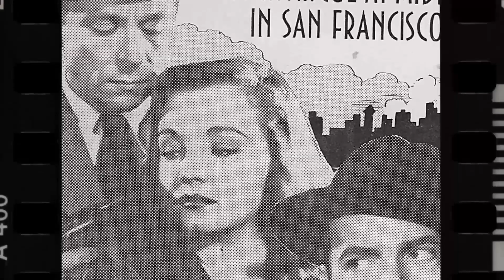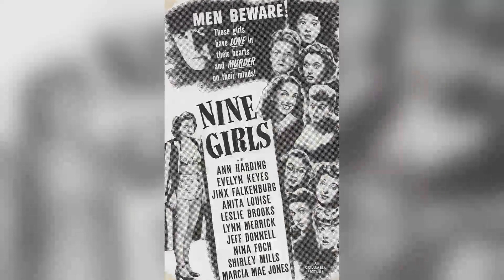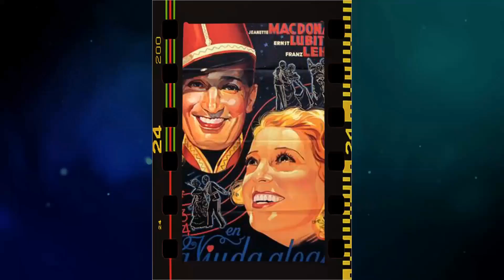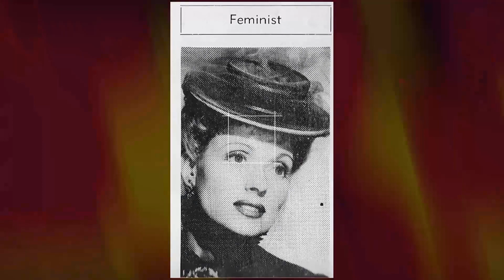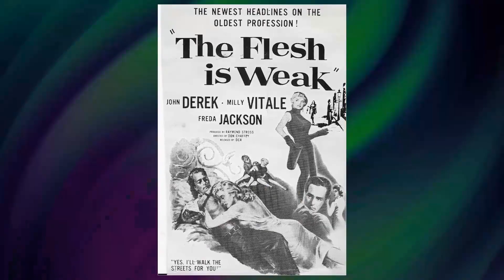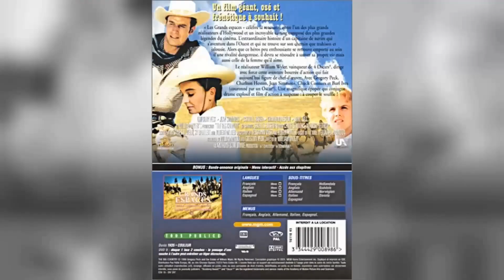She Died 16 Years Ago, And Now the Rumors are Sadly Leaked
Step back in time with me as we pay tribute to one of Classic Hollywood's brightest stars - Nina Foch. 🌟 From captivating performances to timeless elegance, Nina Foch's influence on the silver screen remains unrivaled.

🎥 Join me as we uncover the stories behind Nina Foch's most iconic roles and the moments that shaped their legendary journey. 🌠

🎬 Lights, camera, and let's immerse ourselves in the magic of Classic Hollywood with Nina Foch leading the way. ✨🎭
Filmography:
The Closer
NCIS
Back When We Were Grownups
Pumpkin
Bull
Just Shoot Me!
Dharma & Greg
Family Blessings
Shadow of Doubt
Hush
'Til There Was You
It's My Party
Alien Nation: Dark Horizon
Murder, She Wrote
Missing Persons
Gloria Vane
Tales of the City
Morning Glory
Sliver
The Sands of Time
Reasonable Doubts
In the Arms of a Killer
Dear John
Hunter
L.A. Law
Room for Romance
Skin Deep
War and Remembrance
Outback Bound
Dixie Lanes
Shadow Chasers
The New Mike Hammer
Comedy Factory
Nomads
Lou Grant
Ebony, Ivory and Jade
The Magical World of Disney
Jennifer
McMillan & Wife
The Great Houdini
Barnaby Jones
Mahogany
Salty
The Magician
Salty
Hawaii Five-O
Mod Squad
Female Artillery
The Scarecrow
Such Good Friends
Men at Law
That Girl
The Name of the Game
McCloud
To Rome with Love
The F.B.I.
Paris 7000
Keene
Gidget Grows Up
Gunsmoke
The Wild Wild West
Penelope Beware!
Prescription: Murder
Bonanza
Bob Hope Presents the Chrysler Theatre
I Spy
Purex Summer Specials
Combat!
Dr. Kildare
Mr. Broadway
Valentine's Day
Special for Women: A Child in Danger
Burke's Law
Route 66
Sam Benedict
The Virginian
Naked City
Theatre '62
Bus Stop
Checkmate
Shirley Temple's Storybook
The Americans
The United States Steel Hour
Spartacus
Moment of Fear
Play of the Week
Cash McCall
The Loretta Young Show
Rawhide
Playhouse 90
Pursuit
Studio One
Matinee Theatre
Wagon Train
Climax!
Kraft Theatre
The Alcoa Hour
Three Brave Men
The Ten Commandments
Playwrights '56
The 20th Century-Fox Hour
Illegal
Producers' Showcase
Four Guns to the Border
Danger
Suspense
Justice
Executive Suite
The Philip Morris Playhouse
Fast Company
Sombrero
The Gulf Playhouse
Scaramouche
Young Man with Ideas
Schlitz Playhouse
Chesterfield Presents
Lights Out
An American in Paris
St. Benny the Dip
Somerset Maugham TV Theatre
Two Girls Named Smith
Cameo Theatre
Johnny Allegro
The Undercover Man
The Dark Past
The Guilt of Janet Ames
Johnny O'Clock
Prison Ship
My Name Is Julia Ross
A Thousand and One Nights
Boston Blackie's Rendezvous
Escape in the Fog
I Love a Mystery
A Song to Remember
She's a Sweetheart
Strange Affair
Cry of the Werewolf
Shadows in the Night
She's a Soldier Too
Nine Girls
The Return of the Vampire
Wagon Wheels West
The Closer
NCIS
Pumpkin
Bull
Just Shoot Me!
Dharma & Greg
Family Blessings
Shadow of Doubt
Hush
It's My Party
Murder, She Wrote
Missing Persons
Gloria Vane
Morning Glory
Sliver
Reasonable Doubts
Dear John
Hunter
L.A. Law
Room for Romance
Skin Deep
War and Remembrance
Outback Bound
Dixie Lanes
Shadow Chasers
Comedy Factory
Nomads
Lou Grant
Jennifer
McMillan & Wife
The Great Houdini
Barnaby Jones
Mahogany
Salty
The Magician
Salty
Hawaii Five-O
Mod Squad
Female Artillery
The Scarecrow
Such Good Friends
Men at Law
That Girl
McCloud
The F.B.I.
Paris 7000
Keene
Gidget Grows Up
Gunsmoke
Penelope Beware!
Prescription: Murder
Bonanza
I Spy
Purex Summer Specials
Combat!
Dr. Kildare
Mr. Broadway
Valentine's Day